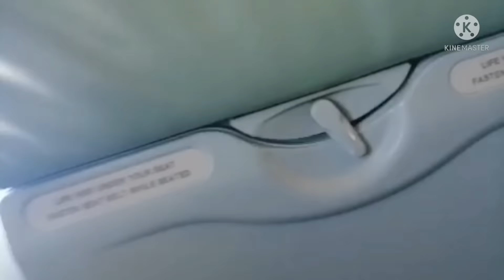uwian na Tara sama ka..